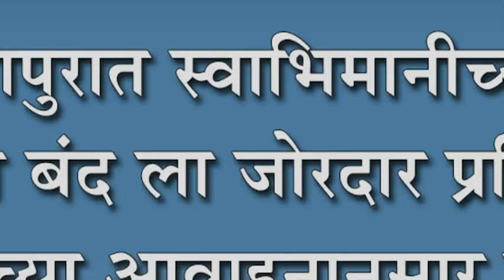जयसिंगपुरात स्वाभिमानीच्या दूध संकलन बंद ला जोरदार प्रतिसाद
जयसिंगपुरात स्वाभिमानीच्या दूध संकलन बंद ला जोरदार प्रतिसाद : खा.शेट्टीच्या आवाहनानुसार गोरगरीब नागरिकांना दुधाचे वाटप